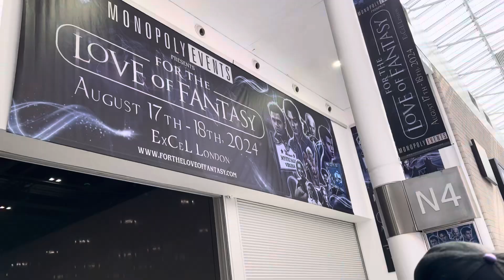for the love of fantasy VLOG, reunion with Kat Graham, Riley Voelkel and Leah Pipes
hii :)
this weekend we flew to london to go to the love of fantasy convention. we got to reunite with some of our favorite people and wanted to share some of our fav moments of this weekend🥰